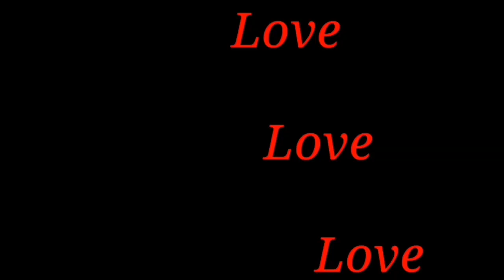Louis Vuitton / thanks sa Gift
Salamat sa nagbigay and more blessings
To come..
God Bless us all po at ingat po tayo lagi